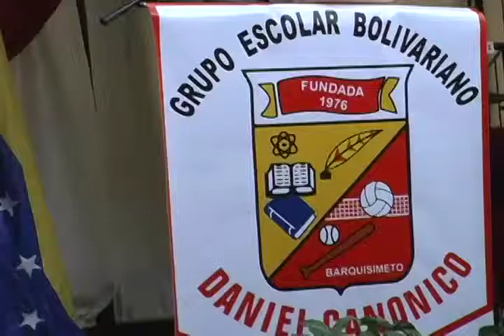Pateando El Barrio: Reconocimientos a lxs docentes en el 37 aniversario de la U.E. Daniel Canónico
Entrega de reconocimientos a lxs docentes en el marco del 37 aniversario de la U.E. Daniel Canónico